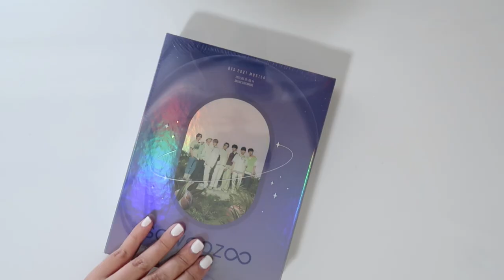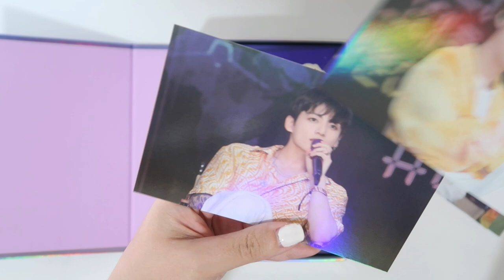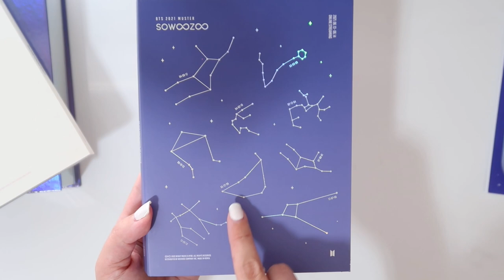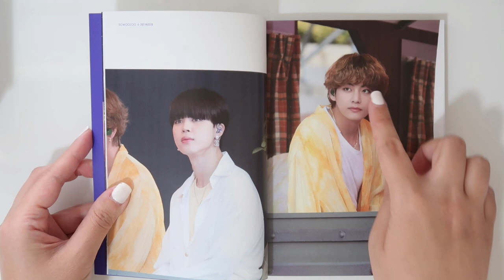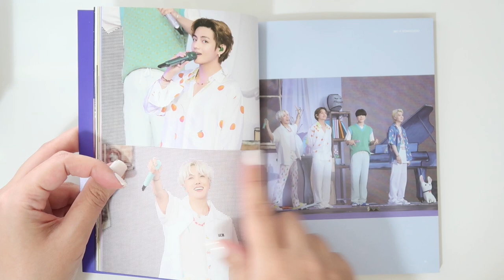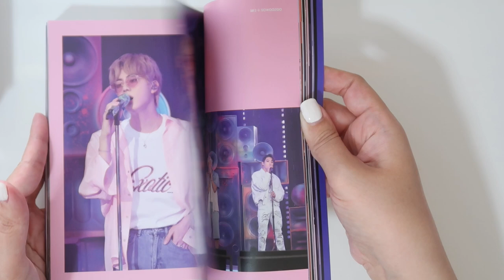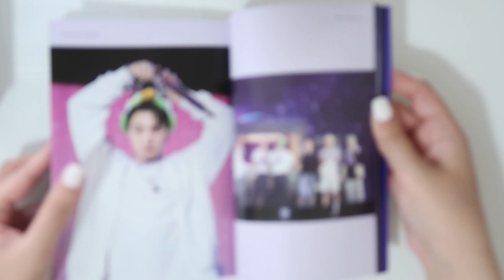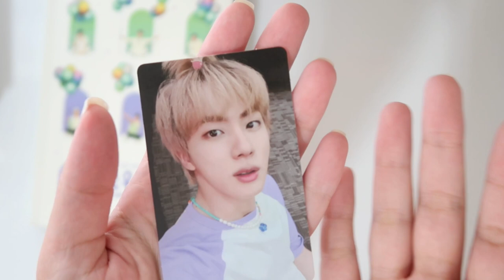UNBOXING BTS SOWOOZOO DVD 2021 MUSTER ONLINE CONCERT | Full photobook flip through and photocard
✨links✨

✨supplies i use frequently✨
-a5 pocket pages: amifa brand or be on d
-a4 pocket pages: andy jack on ebay or correct brand from amazon japan (both will fit in a 4-ring binder but the correct brand will NOT fit in a 3-ring binder)
-a5 binders: be on d
-4-ring a4 binders: exacompta (50mm spine)
-3-ring a4 binders: avery dura-hinge 2”
-card sleeves for 4-pocket amifa pages & 9 pocket pages: dragon shield standard 88x63mm
-card sleeves for b on d 4-pocket pages: bcw 56x87mm
-mini tour card sleeves: prism platinum, prime scythe / lost cities 72x112mm gamegenic (must trim to fit), bcw tarot size 70x120mm (must trim to fit)